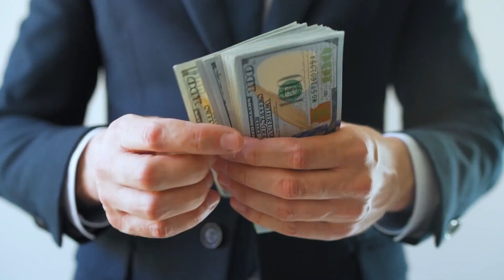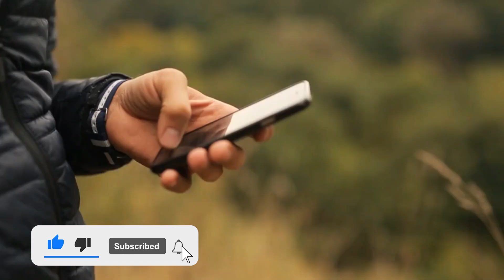The Fall And Rise Of Granit Xhaka | Explained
Granit Xhaka's journey at Arsenal has been nothing short of a rollercoaster ride. From being hailed as one of the best midfielders in the league to being stripped of captaincy and criticized by fans, Xhaka has now risen to become one of Arsenal's most important players and vice-captain. In this video, we delve into his rise, fall, and rise again, and how he has become an integral part of Mikel Arteta's plans for the team.